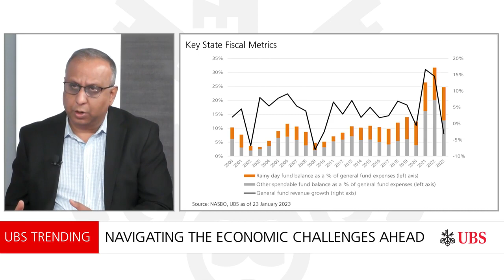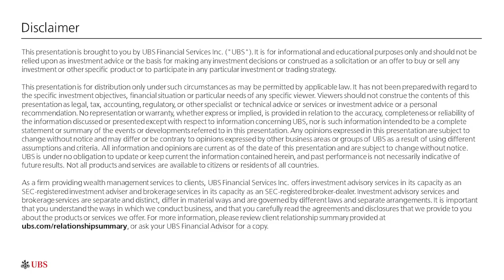Not so rainy day | UBS Trending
As a challenging US economy looms, states are arming themselves with a war chest of historical rainy day funds to counter. Does this provide an investment opportunity?